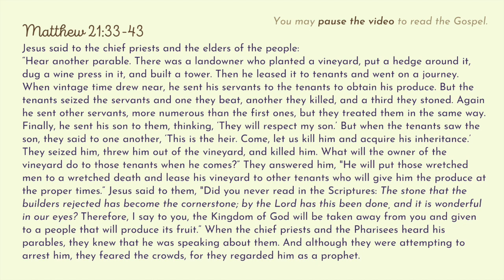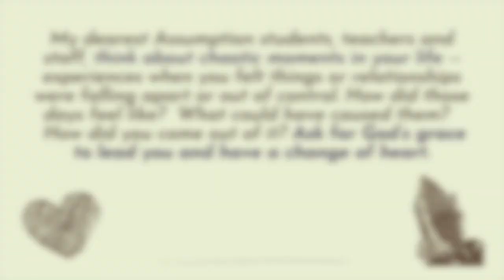SME Live Reflection March 5 2021